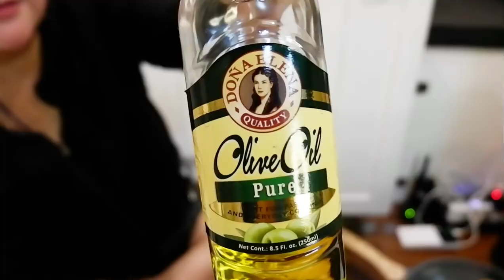Paella • Vanlife version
This dish reminds me of holiday comfort food, it originated from Spain, specifically in the Valencia region. Although it is said to be a “poor man's dish” (my grandma used to say it was basically a rice dish with whatever leftovers you had), we consider it a taste that brings warm memories of family and Christmas. Here is our easy peasy version!

Easy Vanlife version of my Chorizo Paella
Olive oil (about 1/2 cup total)
Onions
Spanish chorizo
Hungarian sausages
Rice (short grain is better, not the basmati variety)
Water
Bouillon cube (chicken, pork, or beef)
A pinch of Saffron
A pinch of Spanish paprika

Cook and enjoy!

Enjoy the show and happy cooking!

Thank you for our background music 🎶

Watch out for new uploads!

We started our interests in VANLIFE when we were in lockdown, watching Youtube Vanlifers, vlogging about their journeys and adventures. We learned a lot from the many videos we watched about van conversion and van life hacks. YouTube is a great place to gather information and learn skills about new interests. Our channel aims to humbly share what we experience and hopefully help others learn new things.

In the beginning, it was mind-blowing. We were busy, we didn't have enough time to build our van. Then came the lockdown. Boredom sets in, and our creativity began to make progress when we decided to convert our Ford 2003 E-150. It's an ongoing build, a work in progress. What we see in the future is an upgrade to a larger van.

We learned how to strip a van, make a design, build your own electrical and power supply (using charge controllers, solar power, & shore power when available). Our van has a portable toilet, outdoor shower, airconditioner (when using shore power), electric fans, cabinets, drawers, bed,, sink, water-pump faucet, freshwater tank, grey water tank, lots of USB ports and chargers, cooler, and lots of camping items in our storage under the bed. Our dream is to build a 100% off-the-grid van. It's gonna take some time but we are getting there slowly.

There are so many how-tos on Youtube. You can start with the generic, "how to build a camper van?" to specific searches such as "How to build a camper van kitchen?". Getting specific answers to your questions is immensely satisfying. I encourage more Van Life Youtubers to put their brilliant ideas out there, to be shared by the entire van life community worldwide.

 It was interesting to note that there are money-making opportunities you can do on the road, in your mobile home. Businesses ranging from vlogging on Youtube, Facebook, and Instagram. You can earn hundreds if not thousands of dollars. I heard many Youtubers earn even millions while having fun doing videos. Isn't that awesome if it happens to you? Of course, it is. Everyone needs money to live and survive in this world. But nothing beats enjoying the work you do and earning a lot from it. I wish all the vloggers on YouTube, success, and happiness.